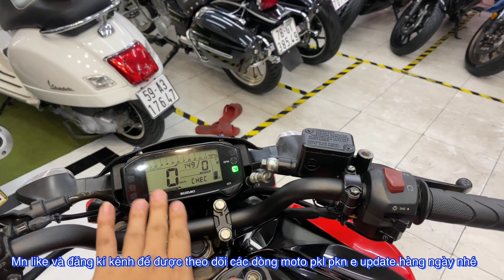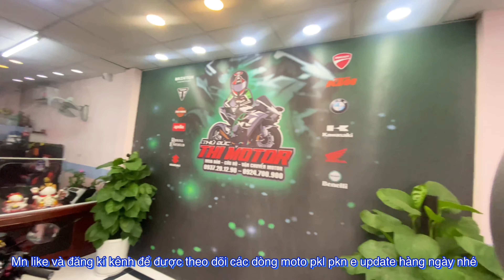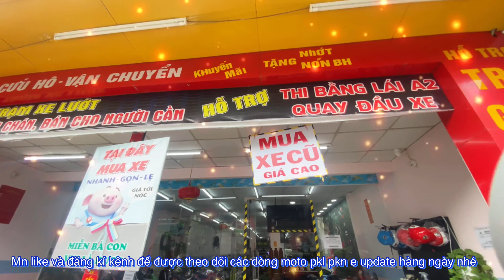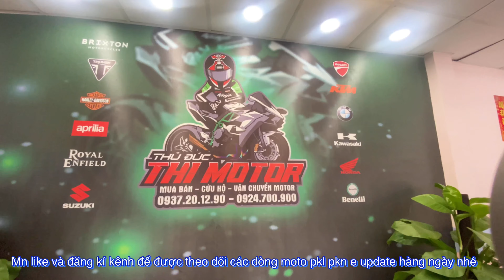3x có ngay em moto pkn. Suzuki gsx s150 biển sg 2017. Thi Motor Thủ Đức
Link youtube review:
✅ 𝗠𝗼𝗱𝗲𝗹 : Suzuki Gsx S150 biển Sg đăng kí 2017 , xe còn đẹp log lanh, màu đỏ đen chỉ 3️⃣9️⃣ 8️⃣0️⃣0️⃣ 0️⃣0️⃣0️⃣
✅ 𝗜𝗻𝗳𝗼     : Sag tên ủy quyền hay rút hồ sơ đều ok hết

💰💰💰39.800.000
Ba chín triệu tám trăm ngàn đồng

🎁Tặng Nhớt
🎁Bảo hành
              🆘🆘🆘  Hỗ Trợ  🆘🆘🆘
1️⃣ Quẹt  thẻ trả góp 0% ( dành cho các bạn có thẻ visa trả sau )
2️⃣ Hỗ trợ góp qa Fe Credit ( tối đa 40tr )
4️⃣ Xe được quyền test khi mua, khuyến khích dẫn thầy thợ tới xem .
5️⃣ Hỗ trợ ship xe Toàn Quốc.
6️⃣ Hỗ trợ quay đầu xe cho ae không có nhu cầu sử dụng hoặc muốn úp cc trải nghiệm xe khác
7️⃣ Hỗ trợ khách mua xe thi bằng A2
8️⃣Chỉ mua bán xe HQCN . E k bán xe GTHL, MBC, TLHQ .
            0️⃣9️⃣3️⃣7️⃣  2️⃣0️⃣  1️⃣2️⃣  9️⃣0️⃣
            0️⃣9️⃣2️⃣4️⃣  7️⃣0️⃣0️⃣   9️⃣0️⃣0️⃣

Liên hê:  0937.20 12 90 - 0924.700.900
Địa chỉ : 59 Tô Ngọc Vân, Linh Tây , Thủ Đức, TpHcm